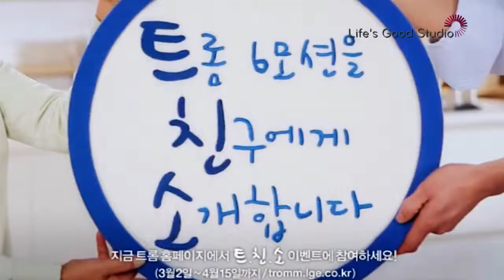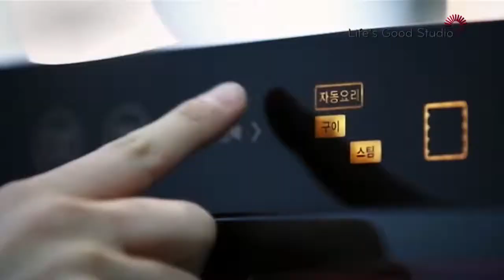푸드스타일리스트 홍신애님의 눈이 즐거운 요리 6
피넛소스 치킨 사타이와 발사믹 채소구이